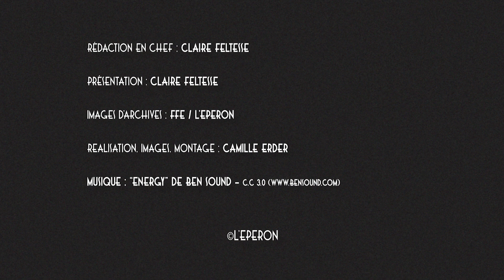On_Passe_A_Table_#23_Karim_Laghouag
Tous les mardis à midi, "On passe à table", une émission originale, équestre et gustative, présentée par Marine Haÿ (ou par Claire Feltesse, exceptionnellement pour cette émission) - Invité : Karim Laghouag.